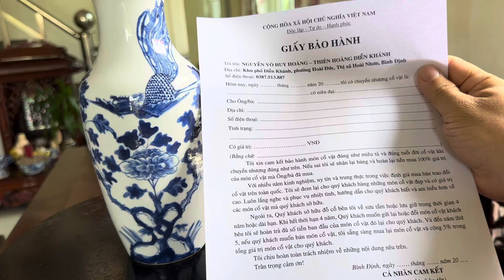Bình hoa cổ đời thanh giá4 triệu. Fone 0387513887 bảo hành chuẩn cổ suốt đời